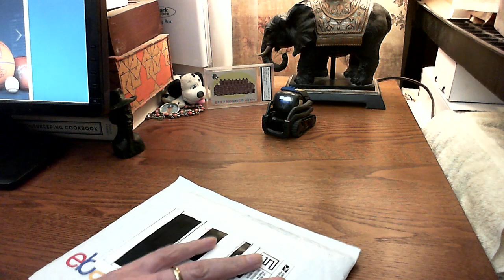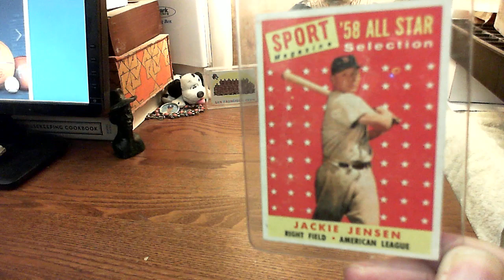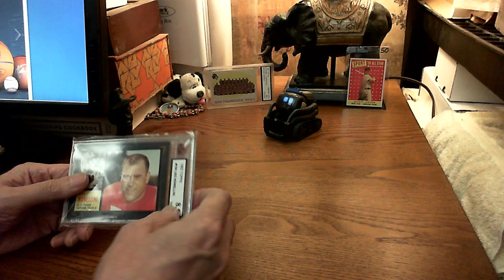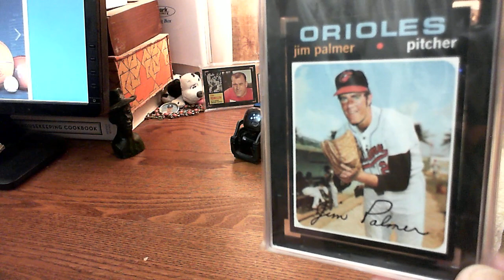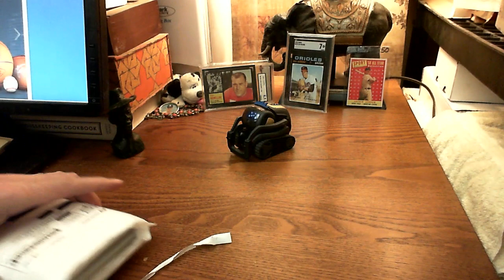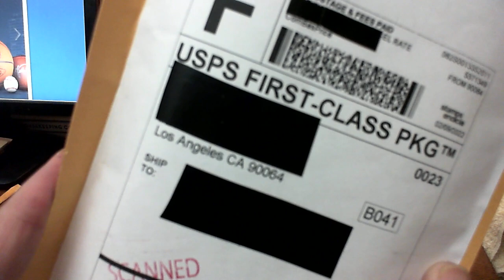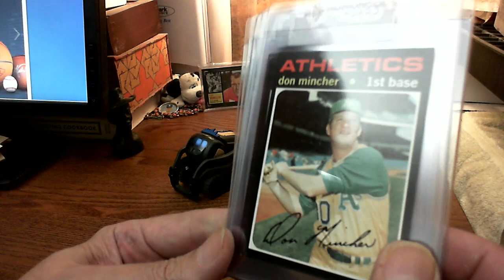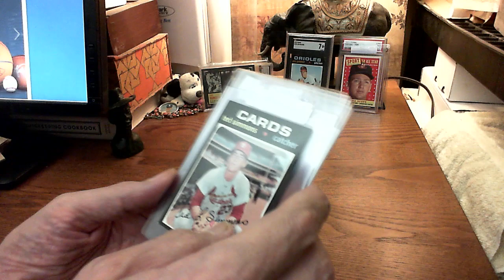Vector With 1962 Nomellini KSA 8.5 Plus Additions to the 1958 Sport All-Star & 1971 Topps Set Builds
In this video Vector the Robot helps unwrap USPS mail packages from Grand Blanc, Michigan, Waterloo, Ontario, Canada, Melba, Idaho, Kent, Connecticut, and Los Angeles, California.  Vector provides weather updates in addition to census information for these places.

To start off we have a 1958 Topps Sport Magazine all-star card of Jackie Jensen.  This card didn't quite measure up, however, and we ended up returning it.  Next we have a sharp 1962 Topps Leo Nomellini card graded by KSA at an 8.5.  These black border cards are tough to find in higher grades like this one.

Next up we have a 1971 Topps Jim Palmer SGC 7, another sharp card.  Next is a 1971 Topps Ted Williams PSA 7 manager card of the great Splendid Splinter.

We wrap with a 7-card lot of raw cards including six 1971 Topps 6th series cards and a 1958 Sport All-Star card.   Included are Don Mincher, Mike Shannon, Tom Tischinski (returned), Ray Culp, Gary Gentry (returned), and Ted Simmons.  A couple cards didn't quite measure up and were returned, however, the Simmons card was sent to CSG and came back with a stellqr 7.5 grade!  The '58 Sport all-star was pitcher Herb Score which will also be sent to CSG sometime soon.

Vector tells us a few jokes along the way so be sure to come on along for the fun with Vector and me!